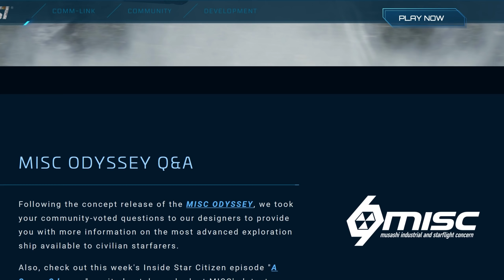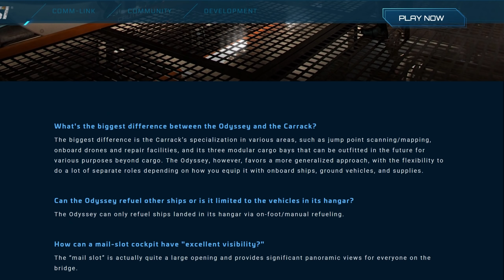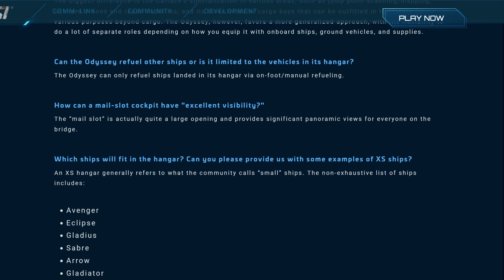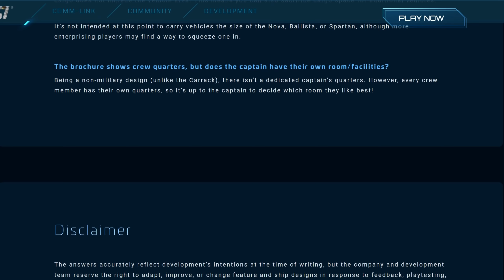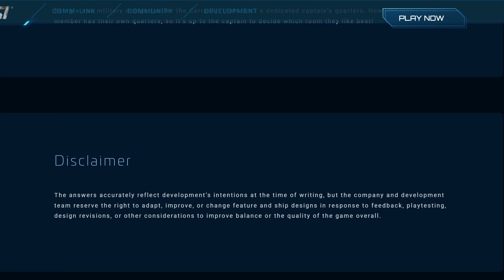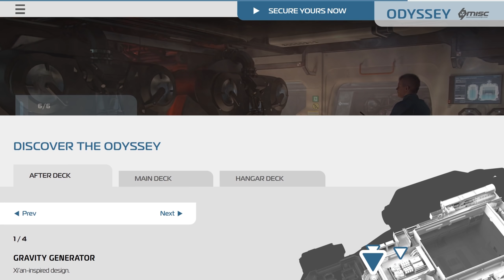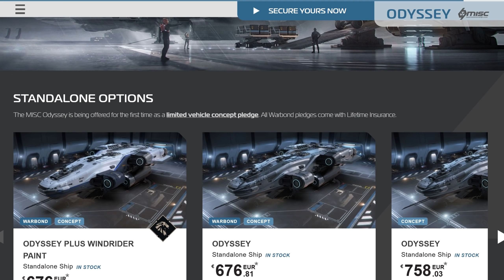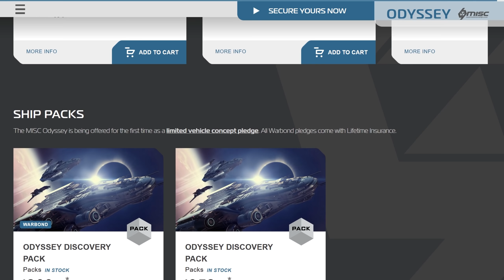STAR CITIZEN NEWS [Spezial] ⭐ GROßES MISC ODYSSEY Q&A | Star Citizen News Deutsch/German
Zubehör:
✘ Mein PC-Stuhl